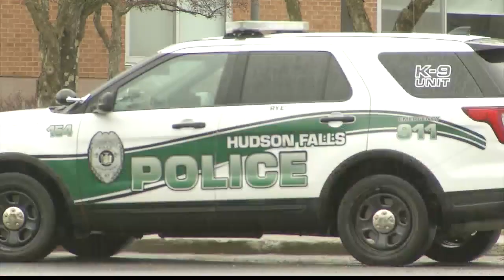Sen. Schumer calls on FBI to investigate swatting calls